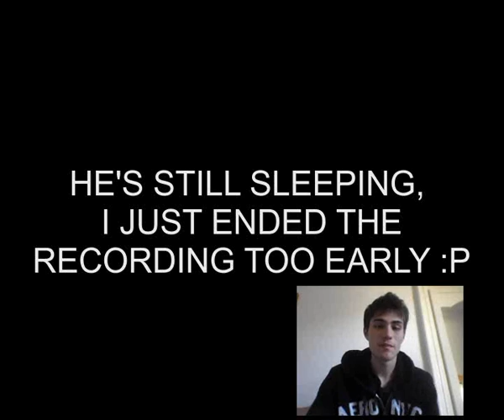The Sims-THE GRAVEKEEPER DIARIES-DAY 1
With the Sims Complete collection I shall be doing a short series called 'The Grave Keeper Diaries' following the mad adventures of William Jamison the Grave Keeper, who is also the Grounds Keeper at a school :D Here is day 1: A Grumpy Git Moves In.
The 'Grave yard' he lives in was a home to three previous families (Icabod Liebert, Some family that was going to die and a death penalty family). A brief history of the ashes: Icabod Liebert was the first to live in the house, and I designed him to be a 'serial killer' by burning anyone who came on his doorstep, he eventually met his demise at his very own murder weapon, the fire. (Videos coming soon)(maybe).
Just for fun, how do you guys think I would end it? LEAVE COMMENTS FOR SUGGESTIONS! :D
Please Do NOT:
Spam/Respond to troll comments
Promote other Youtube channels or your own
Bless the Spoon and may Spoon bless you.